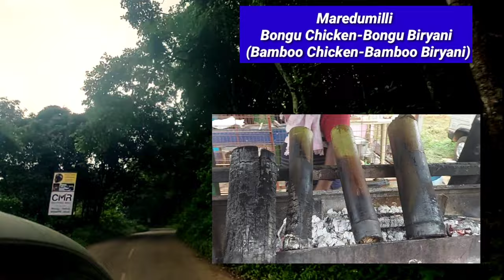Maredumilli Bongu Chicken-Bamboo Chicken - Elegant Corner - Vlog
This video is all about a memorable trip to maredumilli and famous food called bongu chicken.